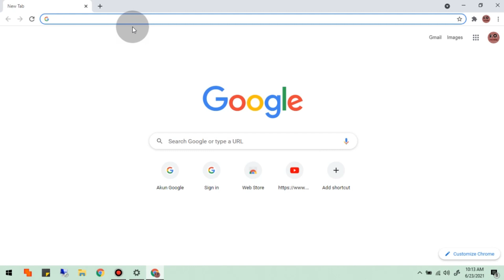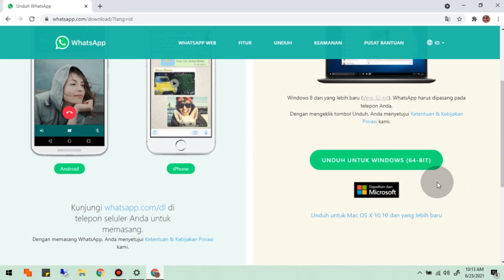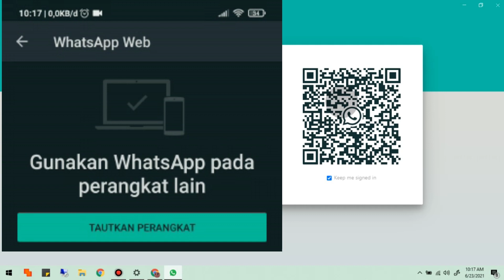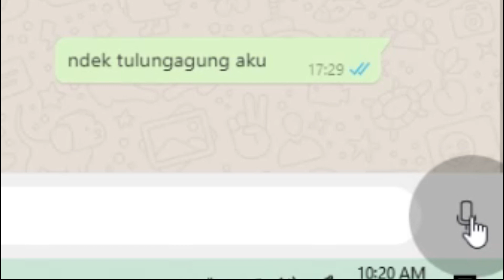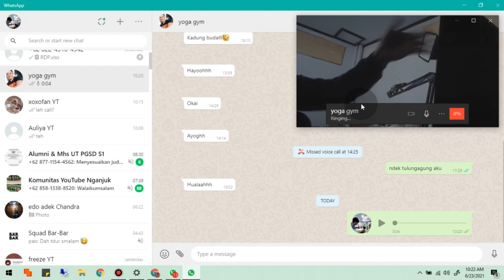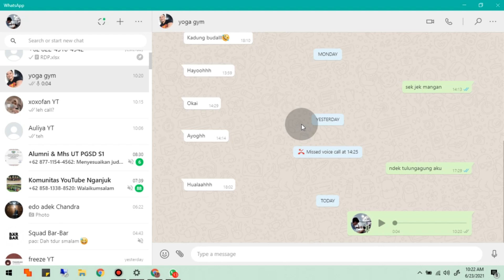Cara Telepon, Video Call, Voice Note di whatsaap Komputer atau Laptop - Ko Tutorial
Di video kali ini Ko Tutorial akan memberitahu kalian bagaimana Cara Telepon, Video Call, Voice Note di whatsaap Komputer atau Laptop - Ko Tutorial tonton dari awal sampai akhir agar kalian paham bagaimana caranya.

Tag: .